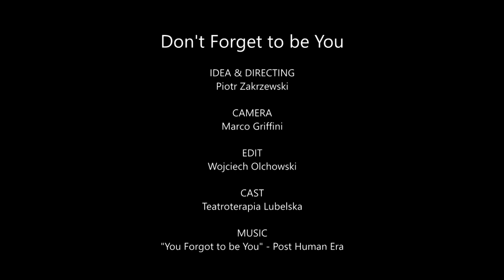"Don't Forget to be You" / "Nie zapominaj być sobą"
Z KinoEaters RESET 2016 - Runda Teatroterapia Lubelska